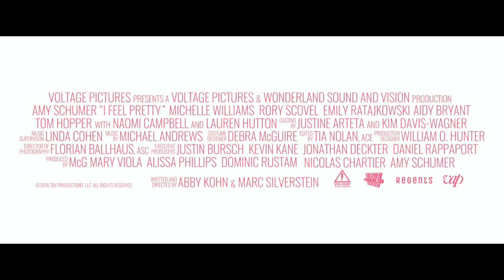『アイ・フィール・プリティ！ 人生最高のハプニング』毎日超絶ポジティブ！本編映像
【新たなプリティ旋風が日本上陸💕】
映画「アイ・フィール・プリティ！ 人生最高のハプニング」
思わぬハプニングで超絶ポジティブになったヒロインを全米No1コメディエンヌ😊エイミー・シューマーが好演👠✨
12月28日（金）全国ROADSHOW👏